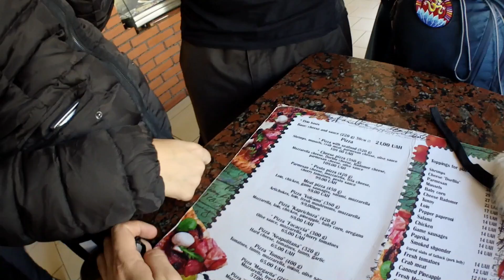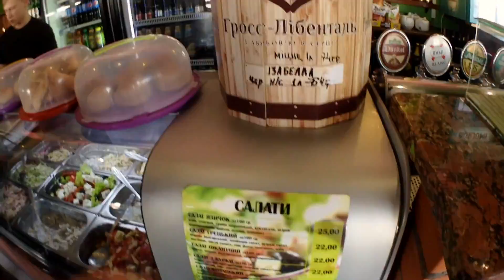Ukrayna Tren Yolculuğu (Lviv-Kiev)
Lviv'den Kieve geçiyoruz. Tren garının ihtişamına bayıldım ve birsürü fotoğraf çekildik. Ukrayna'daki En külüstür ve Lüks trenleri birarada görme şansımız oldu .
Tabi en lüks dediğime bakmayın bildiğin metro gibi bir trenle döndük.
Kievden devam edeceğiz.
Sevgiler